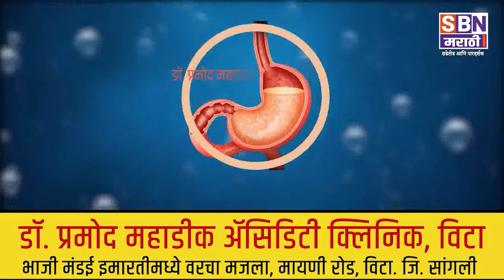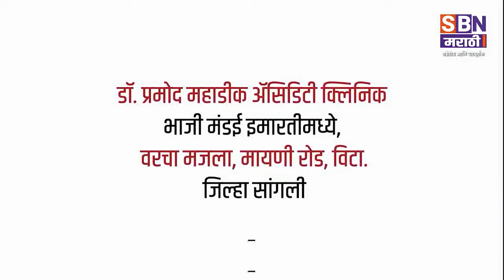AAJRA | आजऱ्यात तरस प्राण्याकडून गोठ्यात घुसून दोन बकऱ्यांचा फडशा, हजारोंचे नुकसान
आजऱ्यात तरस प्राण्याकडून गोठ्यात घुसून दोन बकऱ्यांचा  फडशा, हजारोंचे नुकसान.@